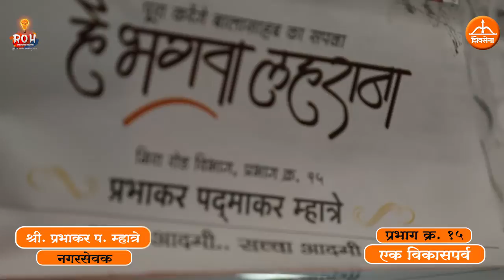Mr. Prabhakar Mhatre Video Create By : ROH PRODUCTION